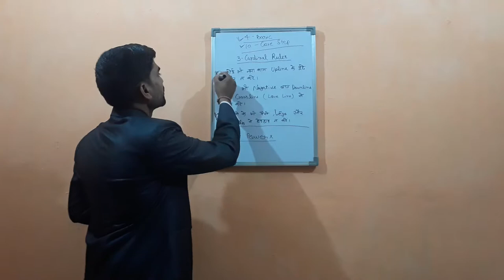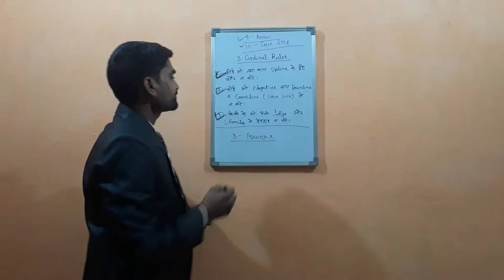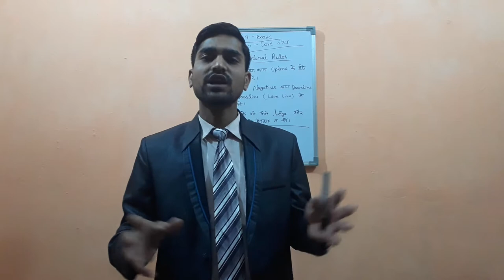Network Marketing 3~Cardinal Rules | ये 3 काम आपकों बिल्कुल भी नही करना है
दोस्तों नमस्कार,

मैं उम्मीद करता हूँ कि आपको ये वीडियो पसंद आई होगीं । और comment जरूर करे।

धन्यवाद!